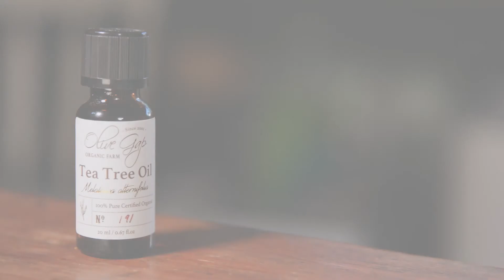Olive Gap Organic 20 Second Video HD